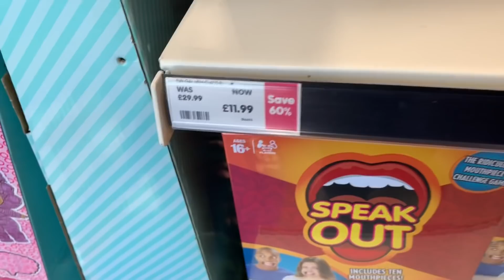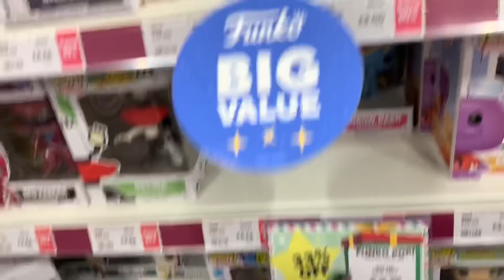Robin Hood Movie Review (Spoiler Free)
Hey folks, time for a cinema trip. Today I’m watching & reviewing the new Taron Egerton movie ROBIN HOOD.